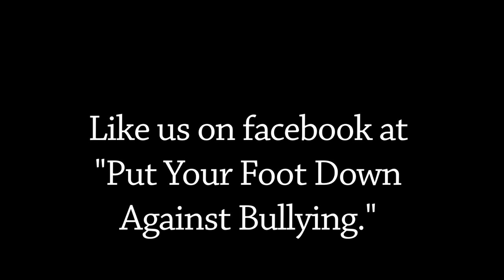Elephant Vans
Designing Amber Bishop's elephant